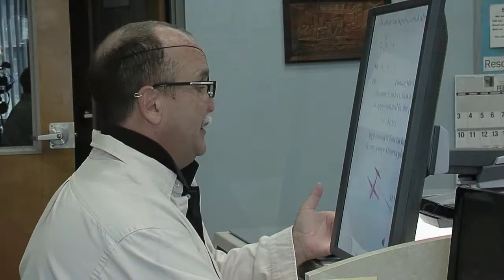New Vision For Independence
New Vision for Independence provides training to help individuals with low vision or blindness adapt to vision loss. New Vision's free training strives to make life easier post-vision loss.